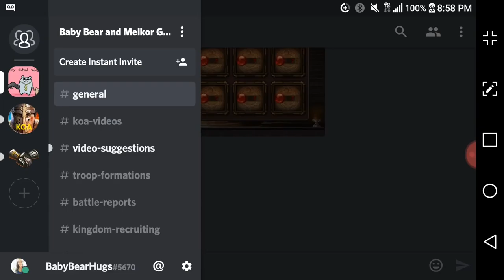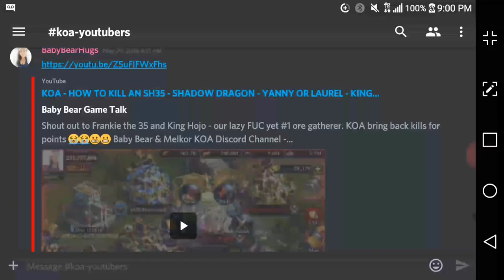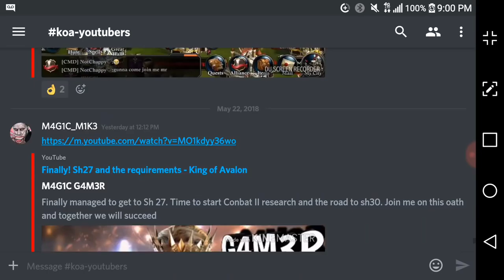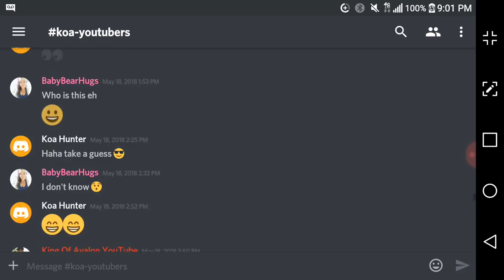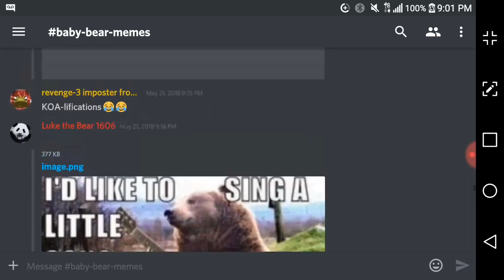KOA - HOW TO SURVIVE CIVIL WAR - PART 1 - SANCTUM HOSPITALS HEALING - KING OF AVALON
Please come visit the KOA YouTubers in our discord!